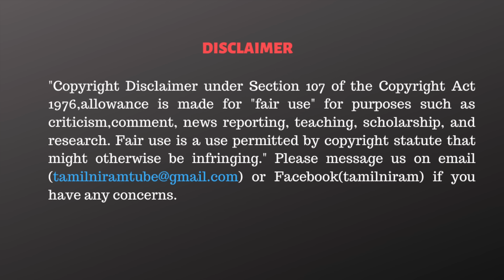அமித்ஷா போடும் கணக்கு எடுபடுமா?- secret behind Amith sha silence- jegath Gasper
CAST:
Script                 - Tamilniram Team
Cameraman      - Praveen Kumar S
Editor                  - Praveen Kumar S
Thumbnail Card - Palani Raja T